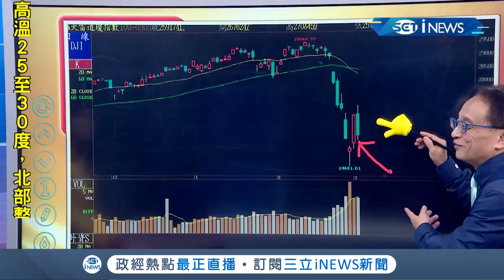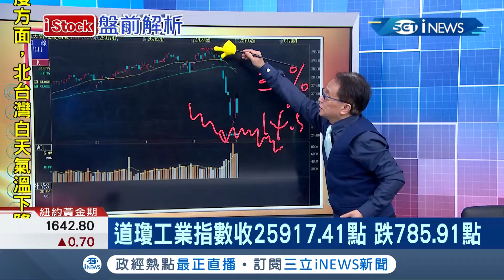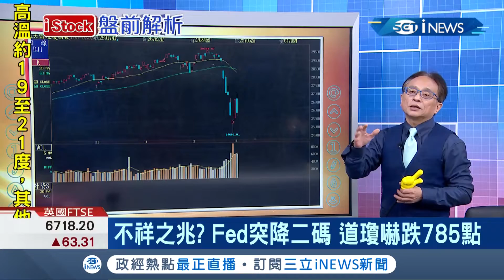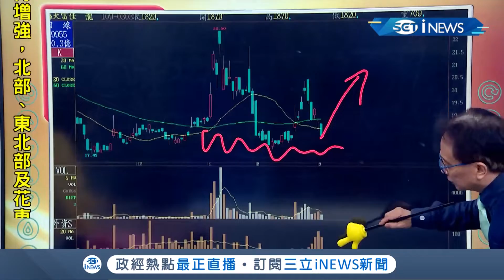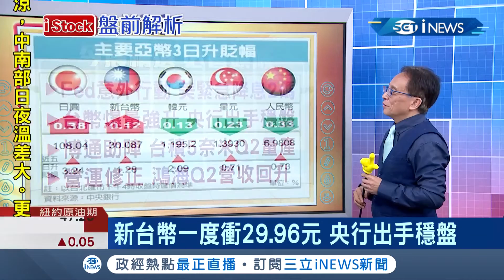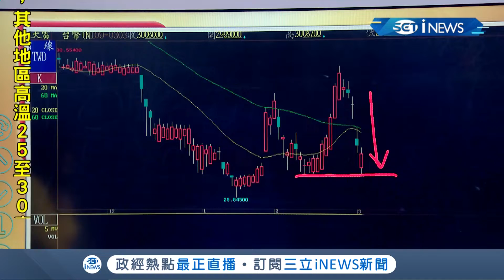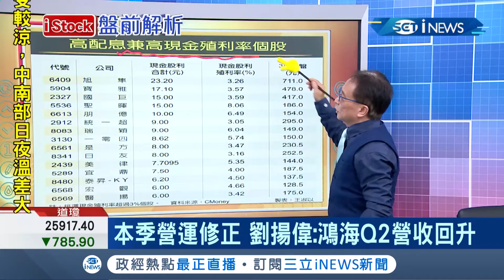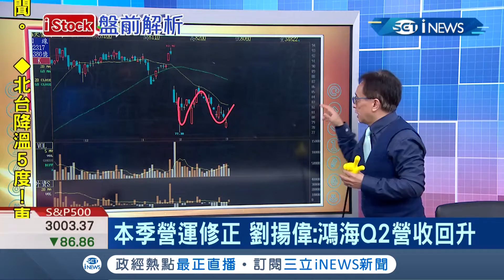新台幣衝29.96元央行出手穩盤收30.087 連5日升值"半個月新高"｜主播丁士芬｜【iStock盤前解析】20200304｜三立iNEWS